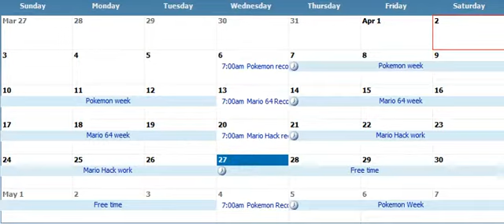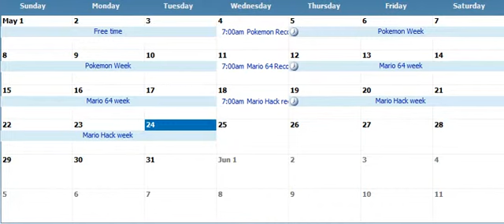Update+Retry=Fail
Well that failed spectacularly. Well you got the jist of it. I might do a better update later.